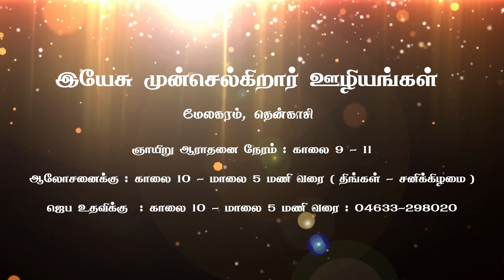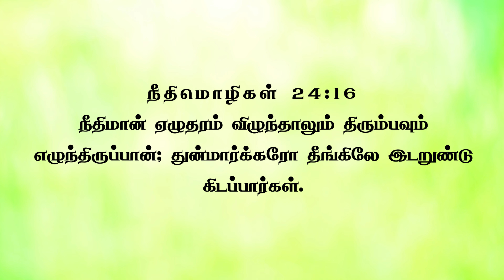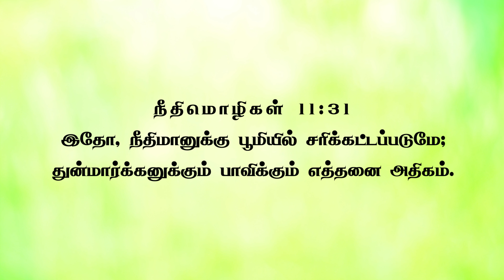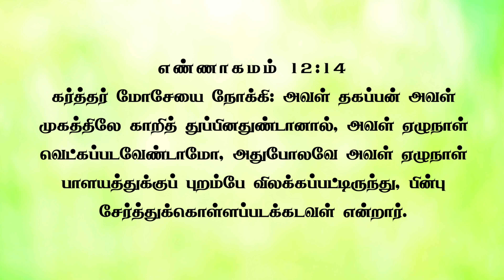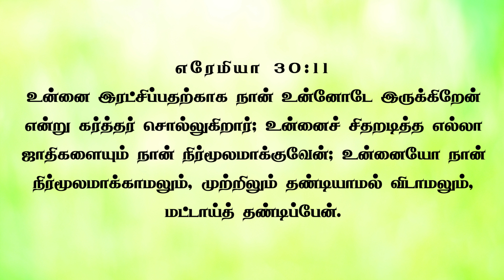Why does a RIGHTEOUS MAN's Life Suffer |Tamil Christian Message| JasJemi